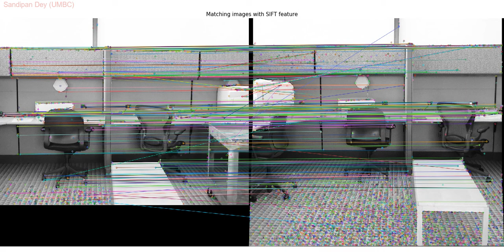Stitching images (feature-based) to create panorama with python